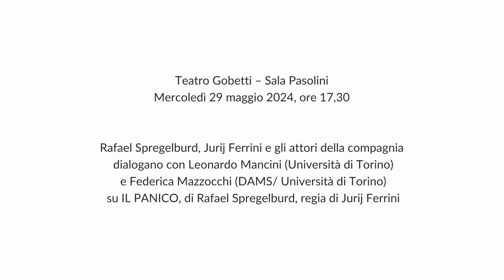Incontro su "IL PANICO" - Retroscena 2023/24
Rafael Spregelburd, Jurij Ferrini e gli attori della compagnia
dialogano con Leonardo Mancini (Università di Torino)
e Federica Mazzocchi (DAMS/ Università di Torino)
su IL PANICO, di Rafael Spregelburd, regia di Jurij Ferrini